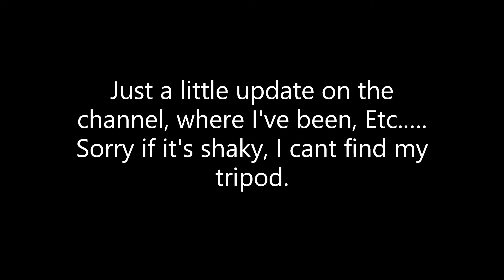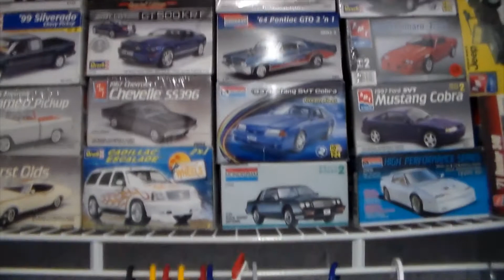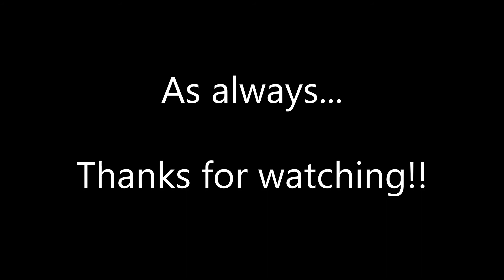Big Guy Modelworks Update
A little update on where I have been and what is going on.